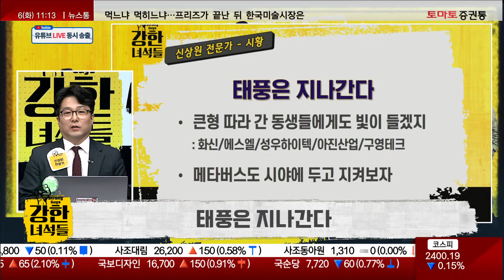현대차 큰형 따랐던 동생들도 조만간 빛이 들겠지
▶ 강한 녀석들 : 월~금 11:00 ~ 12:00